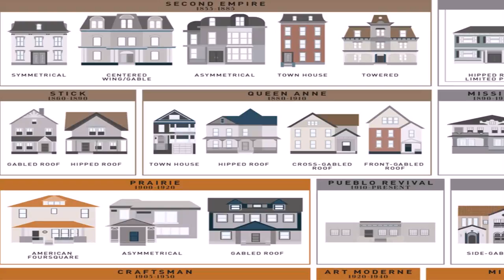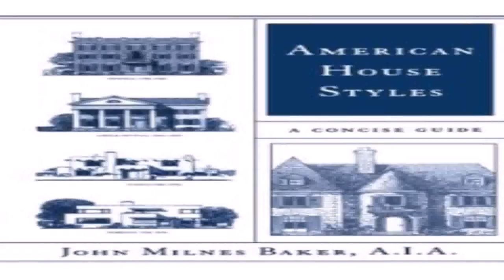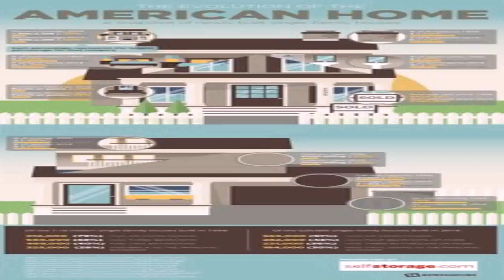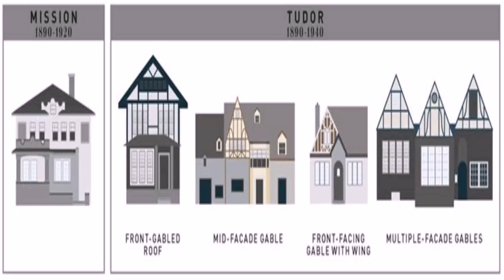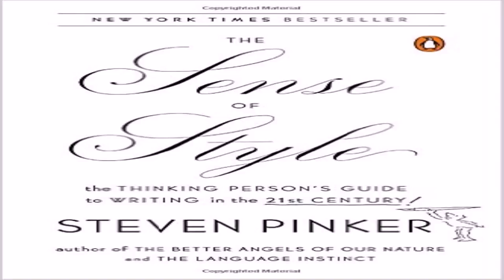American House Styles Of The 21st Century (see description) (see description)